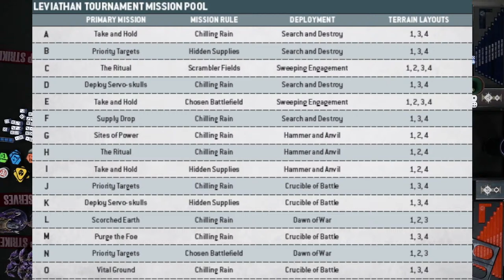Warhammer 40k Battle Report: Grey Knights Vs Tyranids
Warhammer 40k Battle report

Chapter Approved 2023: 10 edition Leviathan
GT Layout 3
GT Mission L: Scorched Earth - Chilling Rain - Dawn of War

0:00 Stream started
0:05:00 - Introduction
0:11:24 - Tyranids - Round 1
0:21:15 - Grey Knights - Round 1
0:42:41 - Tyranids - Round 2
1:00:34 - Grey Knights - Round 2
1:24:29 - Tyranids - Round 3
1:41:25 - Grey Knights - Round 3
2:12:11 - Tyranids - Round 4
2:28:27 - Grey Knights - Round 4
2:39:08 - Tyranids - Round 5
2:45:24 - Grey Knights - Round 5
2:48:00 - Post Game